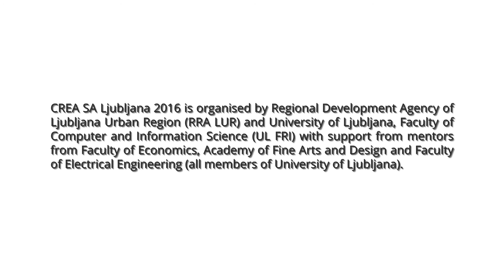Ales Pustovrh CREA 2016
Aleš Pustovrh from the University of Ljubljana - Faculty of Economics will be one of the mentors in CREA 2016. He will provide expertise on pitching and funding opportunities (bootstrapping, seed and venture capital etc. See the video and join international CREA Summer Academy Ljubljana.